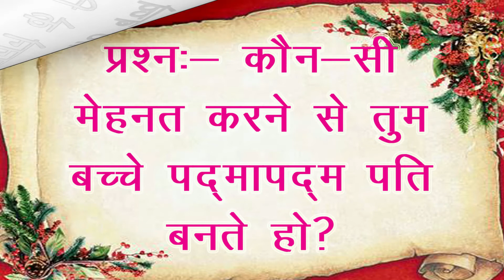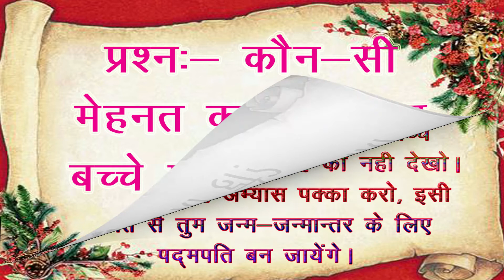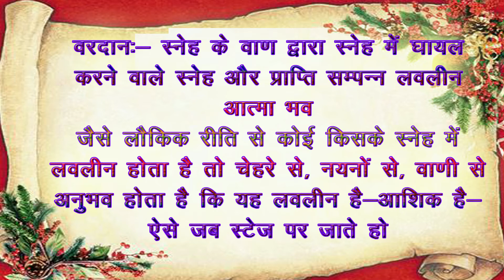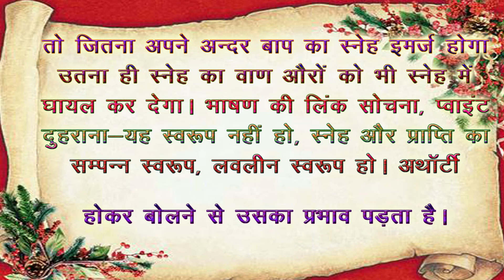मुरली के मुख्य पॉइंट्स 24-09-20 | Aaj ki Murli के मुख्य पॉइंट्स 🎯 with colourful Text Assandh Baba